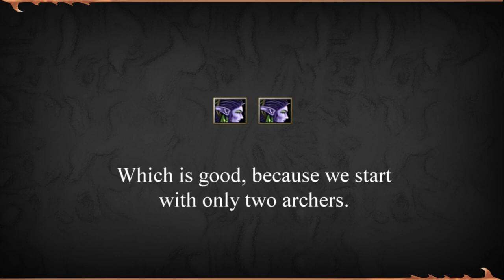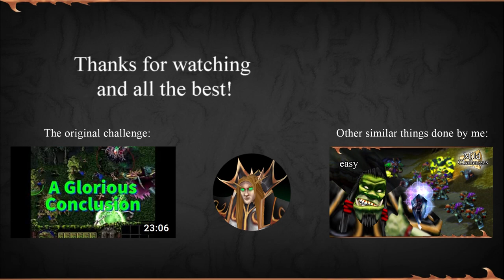Not-so-mild Warcraft III Challenges (Special): Beating NightElf05 (mostly) with just Archers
So, this time it wasn’t my idea. Regardless, I will show you how it is possible to beat all sections with archers in NightElf05 without using any other units.

Intro:
Topher Mohr and Alex Elena - Garage (Recreated in Midi by MfromAzeroth, DrSwag and Thomcat)
Main video: